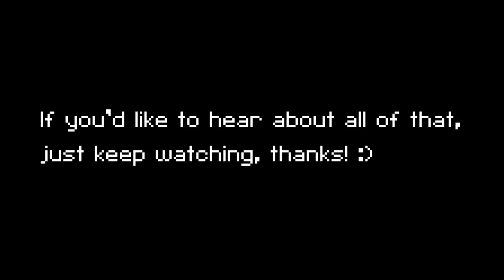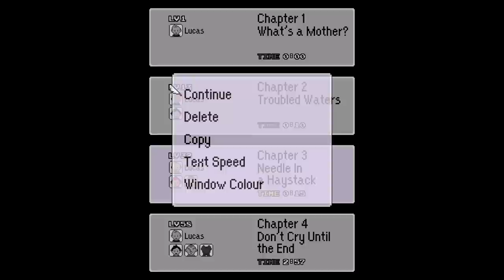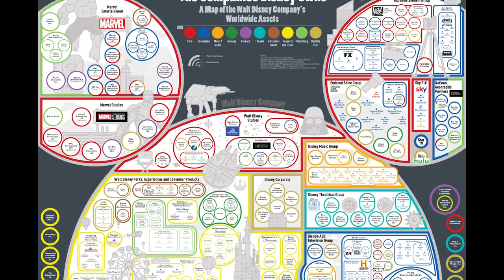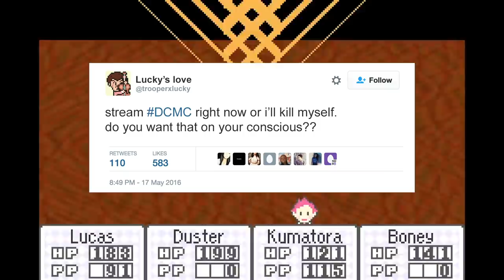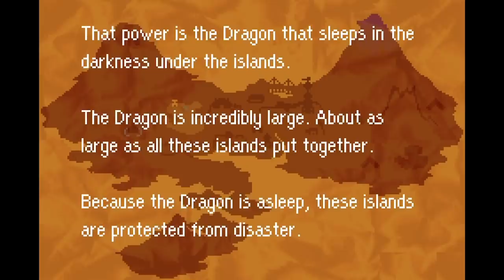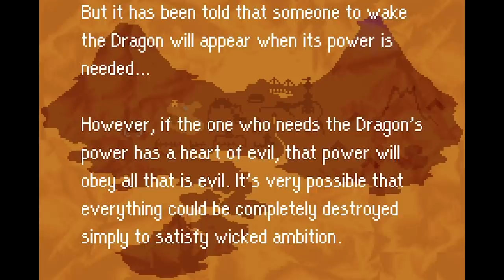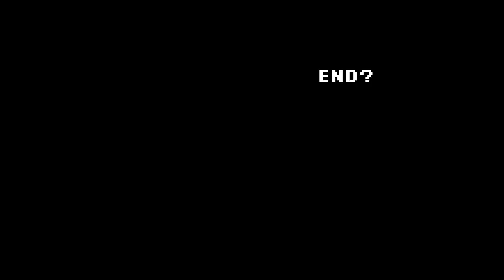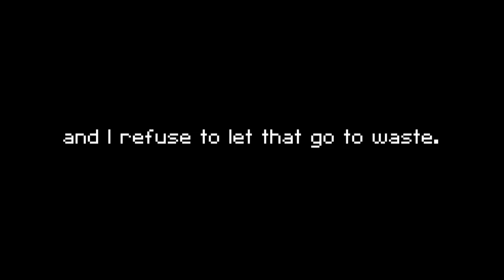Mother 3 Analysis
Watch me talk about this video game for an unhealthy amount of time!

TIMESTAMPS:
Chapter 1 (The Mother series)- 0:00:00
Chapter 2 (Mother 3's development)- 0:10:46
Chapter 3 (Mother 3)- 0:15:58
Chapter 4 (The end of Mother 3)- 2:57:50